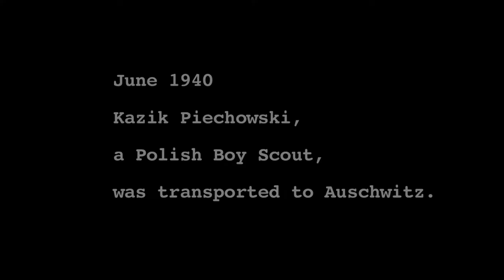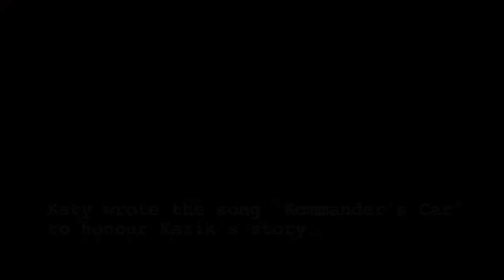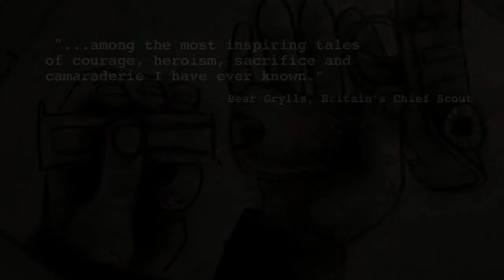"Kazik and the Kommander's Car" Trailer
Kazik and the Kommander's Car documentary trailer.